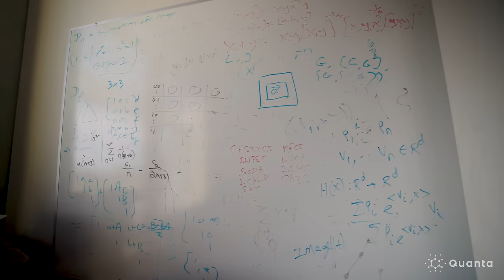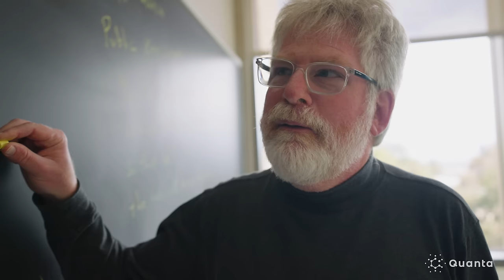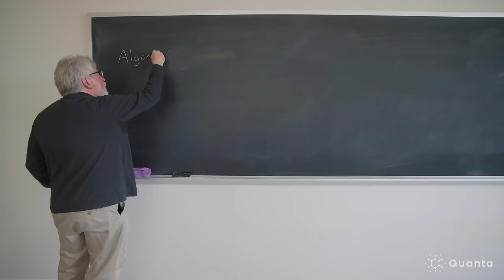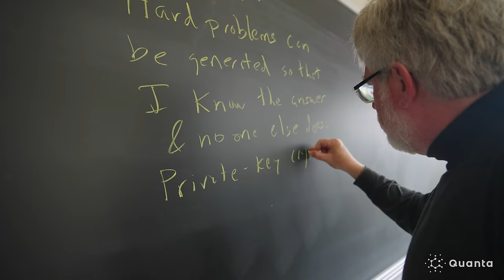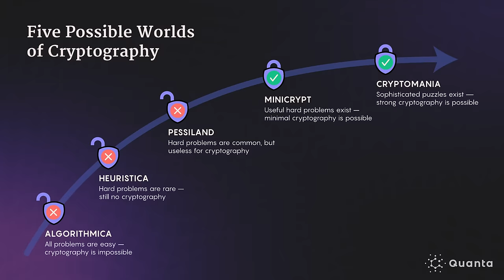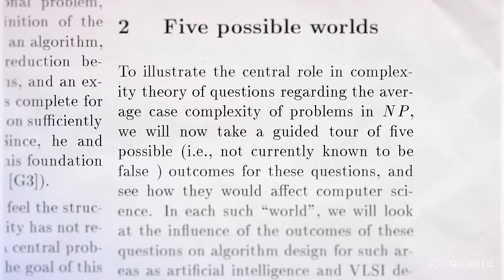Cryptography's Mathematical 'Worlds': Which One Do We Live In?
For forty years, Russell Impagliazzo has worked at the forefront of computational complexity theory, the study of the intrinsic difficulty of different problems. The most famous open question in this field, called the P versus NP problem, asks whether many seemingly hard computational problems are actually easy, with the right algorithm. An answer would have far-reaching implications for science and the security of modern cryptography. In 1995, Impagliazzo wrote a seminal paper where he reformulated possible solutions to P versus NP in the language of five hypothetical worlds we might inhabit, whimsically dubbed Algorithmica, Heuristica, Pessiland, Minicrypt and Cryptomania. Impagliazzo’s five worlds have inspired a generation of researchers, and they continue to guide research in the flourishing subfield of meta-complexity

Read the Quanta article about Impagliazzo's Five Worlds - Which Computational Universe Do We Live In?

Chapters:
00:00 Cryptography is the killer app of Computational Complexity
01:31 Impagliazzo's Five Worlds
02:03 World 1 - Algorithmica
02:27 World 2 - Heuristica
02:53 World 3 - Pessiland
03:15 World 4 - Minicrypt
03:52 World 5 - Cryptomania - cryptography as we know it